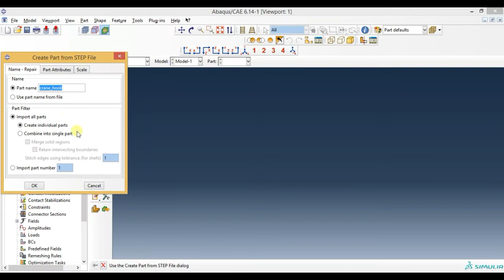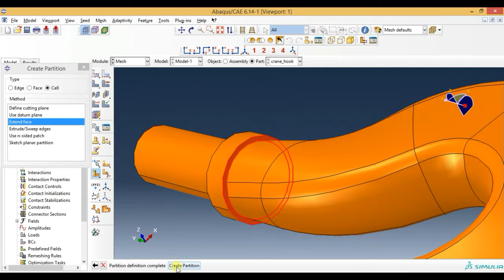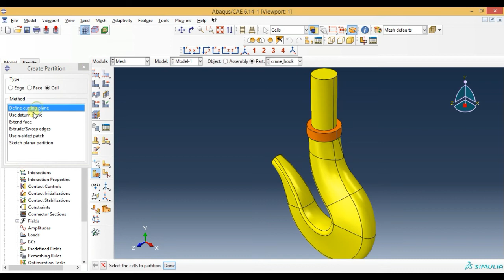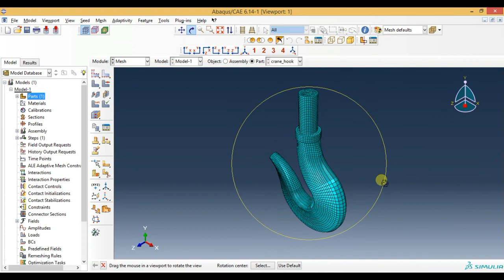Abaqus Tutorial Videos - Meshing 3D Solid Crane Hook in Abaqus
This video shows abaqus meshing tutorials for beginners.This video gives you how to mesh the 3d solid 3D Solid Crane Hook in Abaqus. This video also how to do partitioning using different methods.